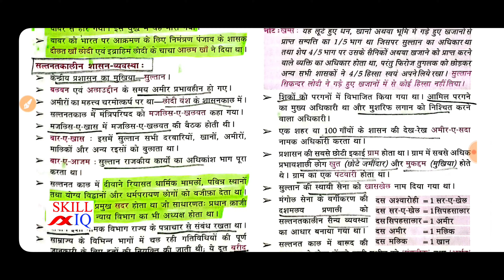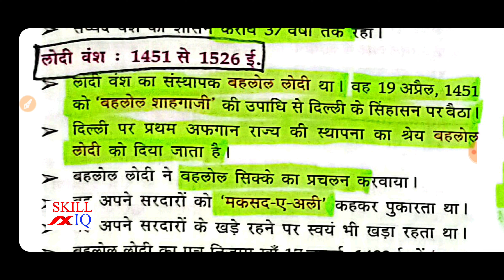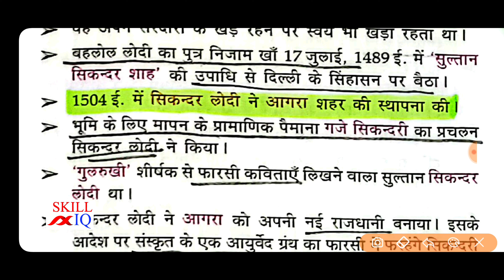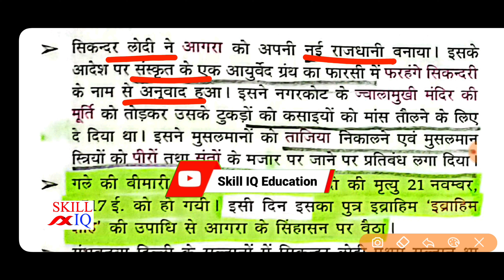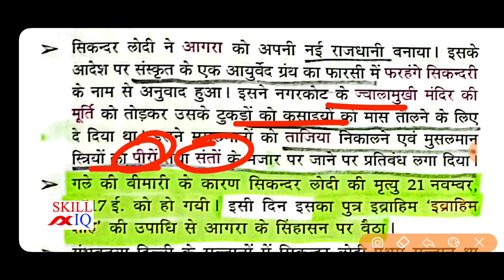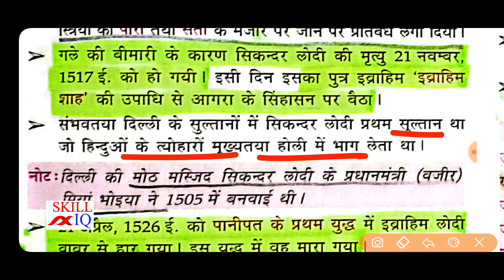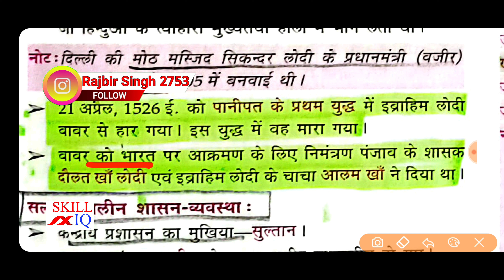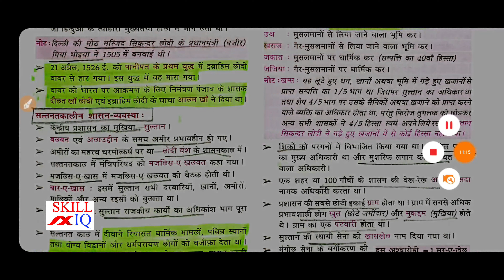सल्तनत काल , लोधी वंश|Indian History|Part 31|Lucent's GK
Buy Books online from Amazon

Lucent's GK

Lucent's Objective GK

Black Book Vocabulary Book

Lucent's English Grammar Book

SP BAKSHI ENGLISH BOOK